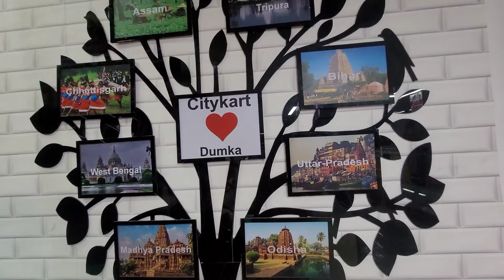Church ⛪️ khon Market, Orak, Parlour, Orak 😃Parlour wali Didi